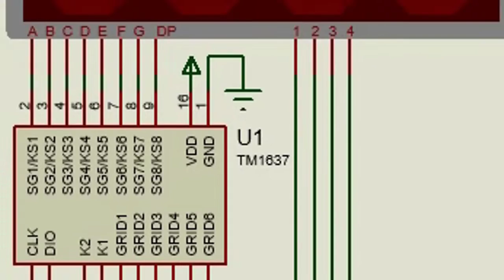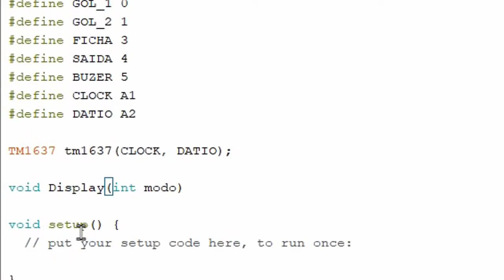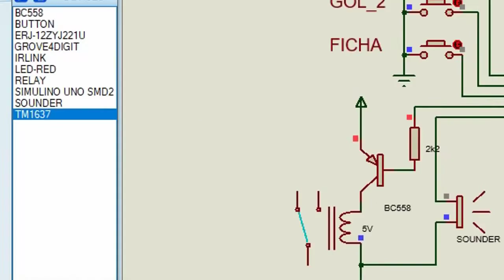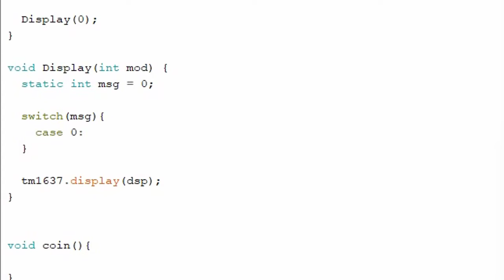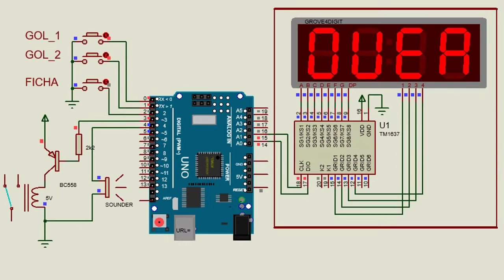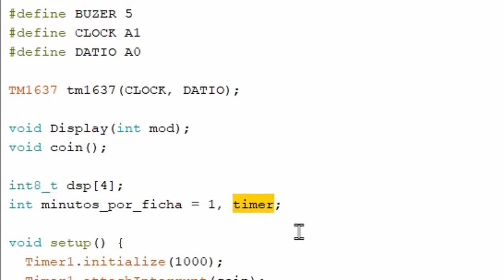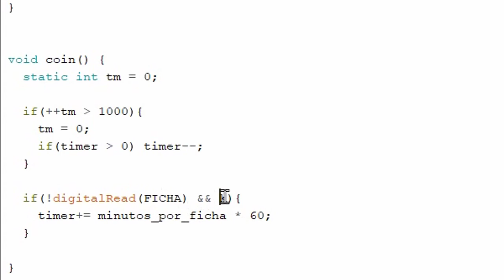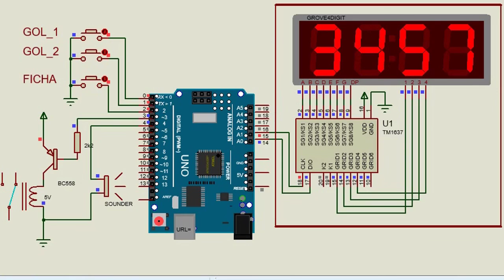Air Hockey Arduino - Ficheiro